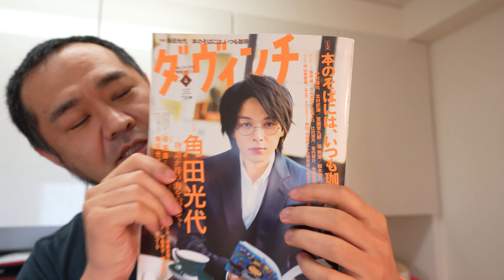「ネルドリップで珈琲タイム」 jkumoのVLOG #591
■チャプター
#1:オープニング 00:00
#2:コメダで昼食 00:09
#3:珈琲タイム 01:18

☆★撮影機材☆★
α7C ボディ シルバー ILCE-7C S
マイク ゼンハイザーMKE 200